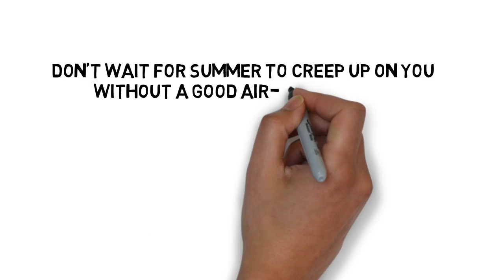Buy a New Air Conditioner before the San Diego Summer Gets Hot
- Having bad air quality in your San Diego home can lead to many problems including your air conditioner or furnace. With the summer months approaching it is important to make sure your air conditioner is working properly or may it time to buy a new one so you can enjoy the weather without suffering from the heat. Now is the time to visit A+ Heating and Cooling in San Diego. At our company, we install and service a variety of air conditioning units to make life easier for you. We work hard to bring you the comfort you deserve. During the hotter months, it can be scorching hot, and it is our duty to provide with a new air conditioner. Our prices are unbeatable and affordable for most families. All of our technician’s mission is to maintain the highest standards for a low cost. They are happy to come to your home and get things all set up for the summer. Whether you are looking to buy a new air conditioner or to replace an old one we have everything you need in place. Visit A+ Heating and Cooling in San Diego and stay cool.